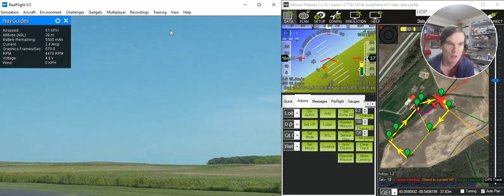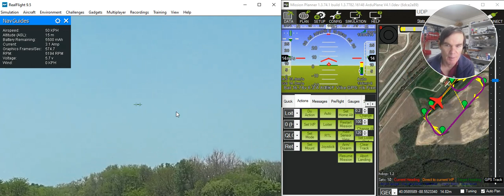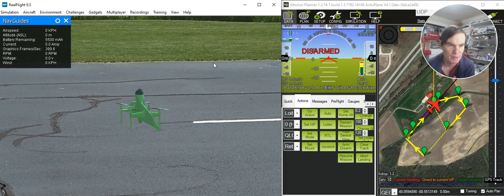Foxtech H-Wing RealFlight Simulation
This is a demonstration of the FoxTech H-Wing RealFlight model for ArduPilot
Many thanks to Brandon MacDougall for the graphics model